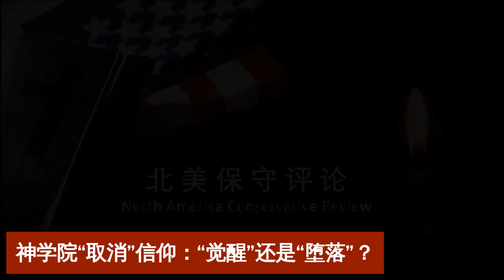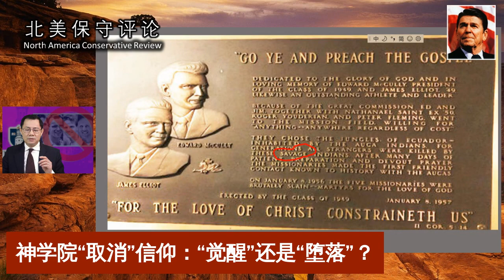北美保守评论：神学院“取消”信仰：“觉醒”还是“堕落”？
2020大选所暴露的欺骗与腐败，证明了美国政治的堕落；而美国政治堕落的根源来自占美国人口多数基督徒的堕落；基督徒的堕落则来自教会的堕落；教会堕落的原因是教牧者的堕落；教牧者之所以堕落是因为受到堕落的神学院之教育。

而这个美国最富盛名的神学院早已成为美国左派的党校，而新近一举措更证明了该校正在成为撒旦的帮凶…
《询经问政》、《询经问道》均为张洵在YouTube上的自媒体视频频道。前者对时政、经贸、社会等问题做深入探讨；后者专注于历史、信仰、文化、思想。两栏节目均以犹太·基督教信仰为价值基础，从英美保守主义理念的角度思考、分析、讲解，希望以此帮助全球华人深入了解美国政治、传统与价值。